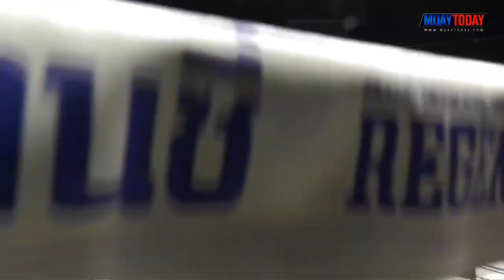มวยทูเดย์ ไฮไลต์ l สิง จิตรเมืองนนท์ VS ปืน พิทักษ์ ป.21ชลบุรี 25 ต.ค 65